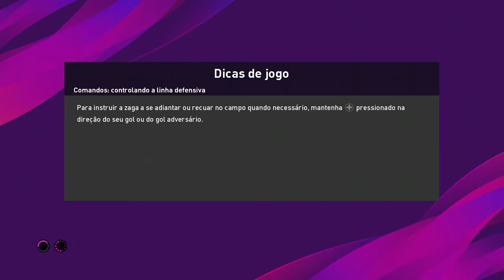EFootball Pro Evolution Soccer 2020 modo online jogador PES VS jogador FIFA